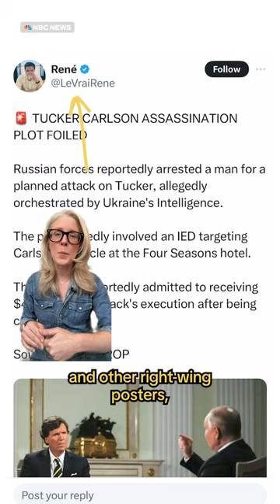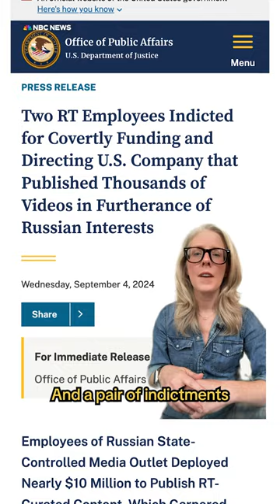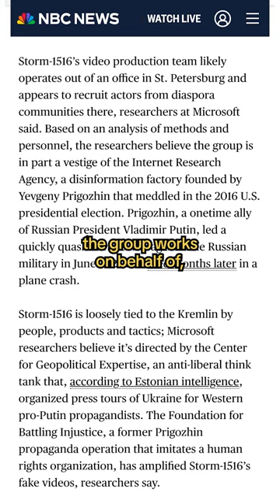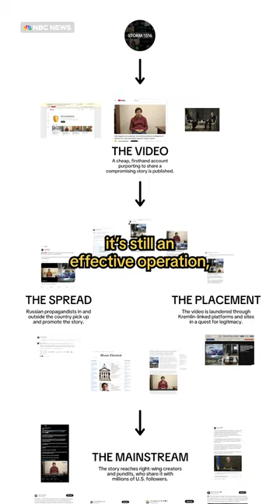How a false story about assassinating Tucker Carlson spread from a Russian disinformation campaign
This is how one Russian propaganda campaign started. Successful efforts to spread disinformation, including this false conspiracy theory about Ukraine and TuckerCarlson, have reached huge American audiences, top political creators and even members of Congress.